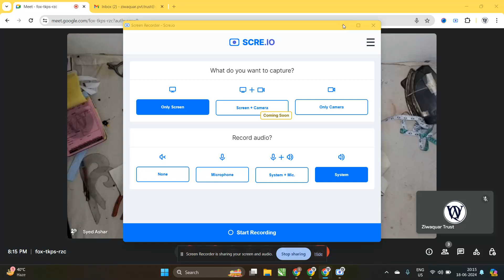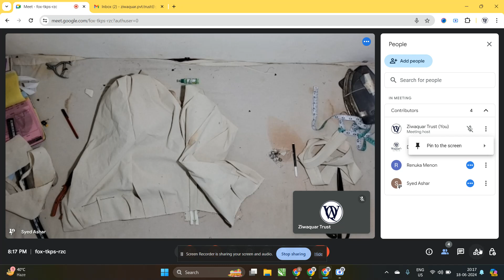Men’s Formal Trousers Stitching Part 3 of 3 | Waistband, Seams, Hook & Ironing Tutorial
Welcome to the final part of our 3-part series on stitching men’s formal trousers! In this concluding video, we cover the finishing touches that bring the entire garment together. From waistband attachment to seam finishing and hook installation, we guide you step-by-step through each process for a professional, polished result.

In this video, we’ll focus on:

Waistband Attachment: Learn how to perfectly align and stitch the waistband for a secure and comfortable fit.
Side Seam & Inseam Finishing: We show you how to finish the seams neatly for durability and a clean interior look.
Hook Attachment: Follow along as we install a hook closure for a sleek, modern finish on the waistband.
Proper Ironing Techniques: Ironing is key to giving your trousers a sharp, professional appearance. We’ll demonstrate how to press the seams and waistband to perfection, creating crisp lines and a smooth finish.
By the end of this video, your trousers will be fully constructed, ready to wear with a high-quality, tailored finish.